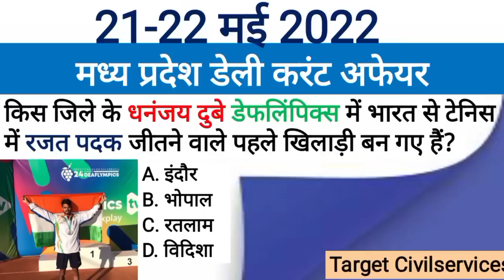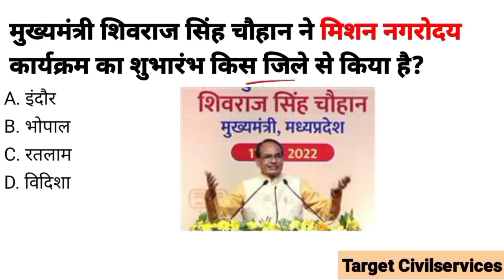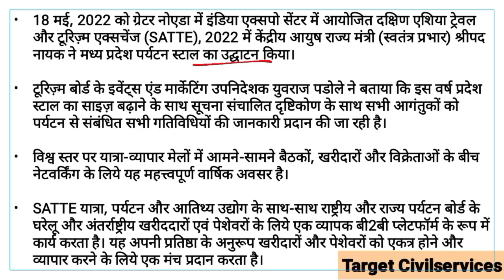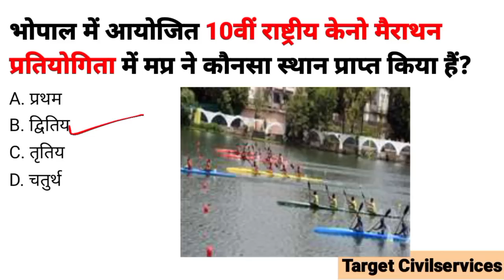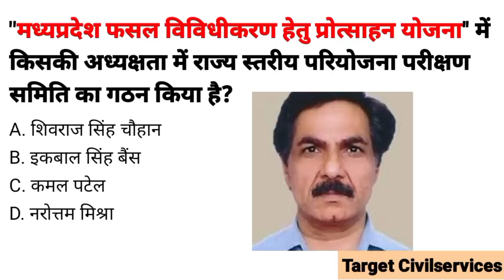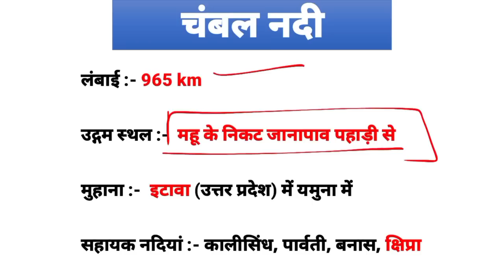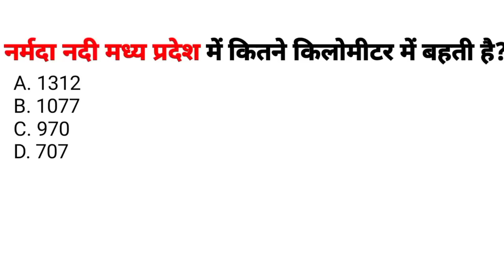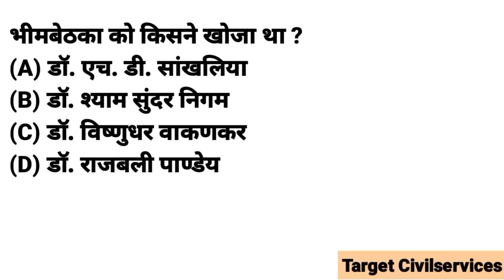21-22 May 2022 MADHYA PRADESH CURRENT AFFAIRS | Madhya Pradesh daily @Target CivilServices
21-22  May 2022 MADHYA PRADESH CURRENT AFFAIRS | Madhya Pradesh daily @Target CivilServices